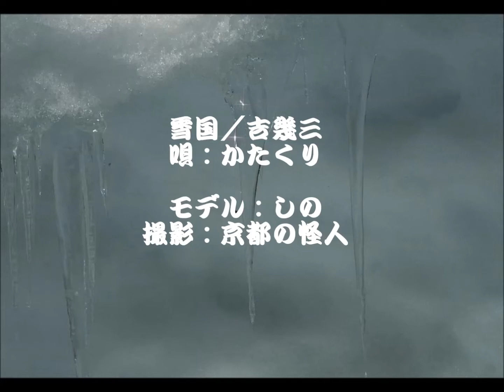雪国／吉幾三 カバーかたくり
練習曲No.1-2 初回アップ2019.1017
この曲は初めてユーチューブに初めてアップした曲です。